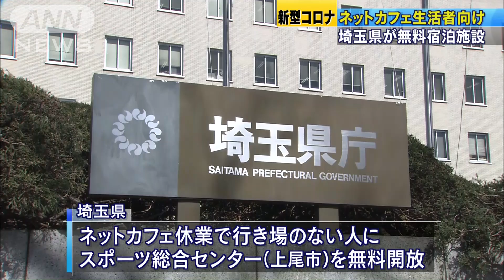ネットカフェから宿泊施設へ 埼玉県が無料で提供(20/04/13)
緊急事態宣言を受け、埼玉県ではネットカフェなどに休業を求めるとともに寝泊まりしていた人のために無料の宿泊施設を開設しました。

　埼玉県の大野元裕知事はネットカフェやナイトクラブを対象に、13日午前0時から休業の協力を求めています。県内のネットカフェに寝泊まりしていて行き場を失った人を対象に、埼玉県は上尾市のスポーツ総合センターを無料の宿泊施設として開設しました。県によりますと、この施設には30部屋あり、宿泊者が30人以上になった場合は密接、密集、密閉を避けながら相部屋にするということです。埼玉県は、宿泊者が100人程度になった段階で別の施設を用意する予定です。